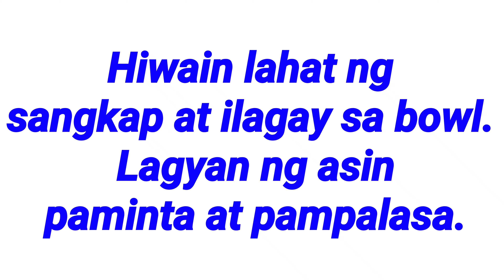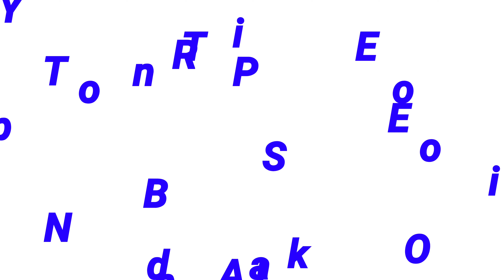Homemade"RELYENONG BANGUS" ala zeth | Mix Videos Channel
THIS RELYENONG BANGUS IS POPULAR RECIPE IN THE PHILIPPINES. even in the street, some vendors are doing this as their business | Mix Videos Channel
@Simpol   @Judy Ann's Kitchen   @Panlasang Pinoy   @Panlasang Pinoy Meaty Recipes  @FoodNatics   @PANLASANG MAMAMAYANG   @Kusinerong Arkitekto    @Madiskarteng Nanay   @Chef RV Manabat   @MgaLutongPinoy   @Kuya Fern's Cooking   @Yummy Kitchen   @The GREAT Savor PH   @Spice Eats   @Richard Gomez   @PagkaingPinoyTV   @lian lim   @Kusina ni Lola   @Kusina chef   @Nina Bacani   @Tipid Tips atbp.   @CookingShooking Hindi   @Village Cooking Channel   @MgaLutongPinoy   @Erwan Heussaff   @NANNA COOKS   @Cook and Taste   @Catch and Cook TV   @Cook and Eat   @Pink Angels Kitchen   @PinoyTastyBuds   @PinoyTaste   @Bisaya Studio   @Wandering Kusina   @MARIANNA AMORE   @Jeff Simun   @JEAN cooking   @CookingShooking   @miraz cookingTV   @Kusina ni Angelo   @Pagkaing RAPSA   @Nanay anong pagkain natin   @Kusina ni Inday   @Patring’s KUSINA   @Tasty   @Tasty Plus

Heres the ingredients

2 pcs fresh bangus
2 pcs of chopped onion
minced garlic
2 pcs of tomato slice into small
1 pc of ginger cut into small
ginisa mix ( optional )

We love to hear/read your comments and suggestions.
HAPPY WATCHING